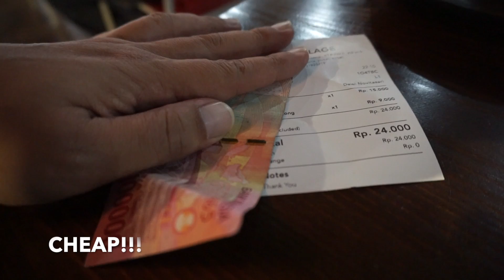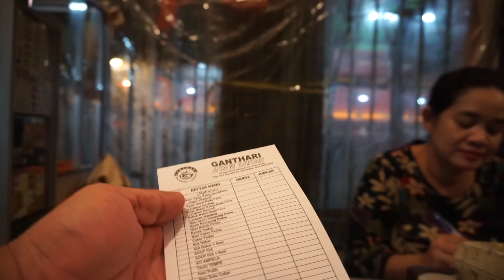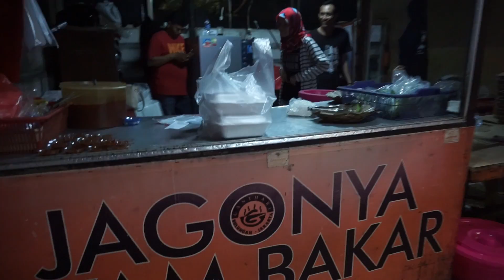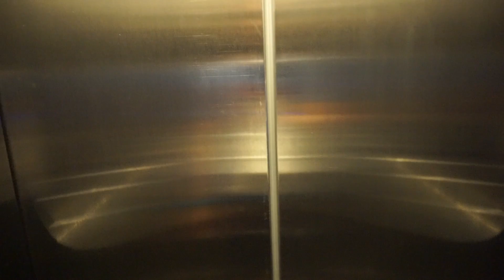JAKARTA MURAHAN (CHEAP!!!)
Indeed...the happy ending

Exploring deep into the biggest secret of Jakarta

A cheap street food